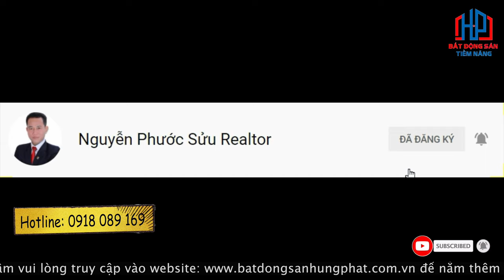Dạo quanh khu dân cư Tân Quy Đông quận 7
Dạo quanh khu dân cư Tân Quy Đông quận 7 | Phước Sửu

✔ Xem thêm nhiều dự án đầu tư nổi bật tại đây :
Trân trọng!